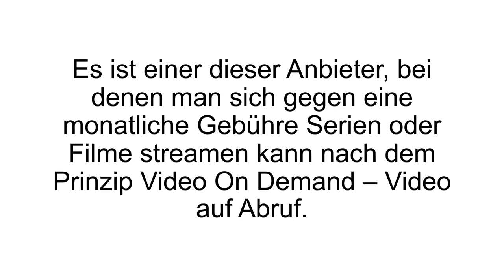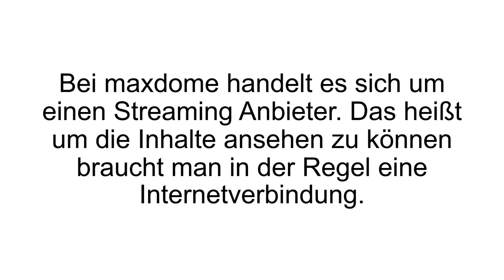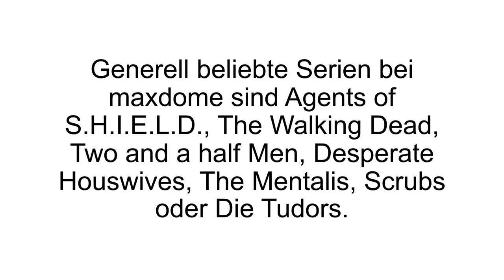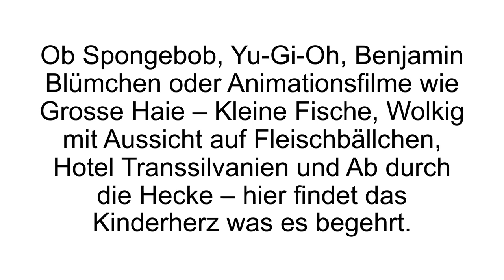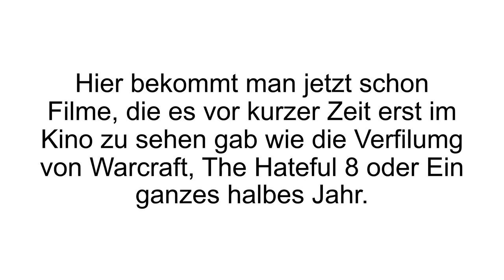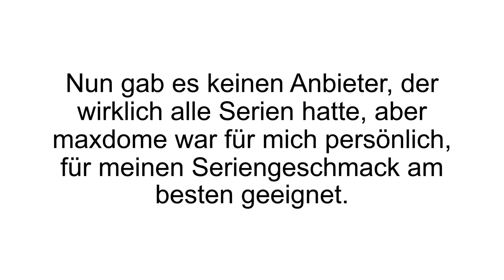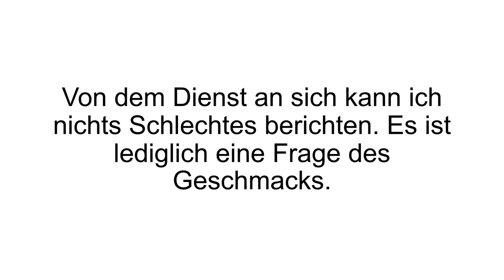[FAZIT] maxdome Erfahrungen + Review | Besser als die Konkurrenz? maxdome TEST!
maxdome Erfahrungen / maxdome Test. maxdome –„Deutschlands größte Online-Videothek“?!

maxdome behauptet von sich selbst die größte Online-Videothek in Deutschland zu sein. Gegen eine monatliche Gebühr erhält man hier die Möglichkeit Filme und Serien zu streamen, nach dem Video-on-Demand Prinzip. Hinter maxdome steht das Medienunternehmen ProSiebenSat.1 Media SE. maxdome ist ein Streaming Anbieter, somit wird also eine Internetverbindung benötigt, um auf den Inhalt zugreifen zu können. Zugriff erhält man über eine App mit dem Smartphone / Tablet (Android, iOs, Windows), Smart TV oder über den Browser via. Computer/Laptop.

Auch Spielekonsolen wie die Playstation und Xbox verfügen über die maxdome App. Es werden mehr als 60.000 Videos angeboten, mit allen denkbaren Generes. Serien sind besonders beliebt, wobei so gut wie alle Titel verfügbar sind. Beliebte darunter sind zum Beispiel: Agents of S.H.I.E.L.D., The Walking Dead, Two and a half Men, Desperate Houswives, The Mentalist, Scrubs oder Die Tudors. Filme sind in Erotik, Doku und Reportage, Klassiker, Family, Romantik, Liebe und Western eingeteilt. Von amerikanischen Hollywoodverfilmungen bis hin zu deutschen Produktionen, ist hier alles dabei.

Zu den meist gesehenen Filmen gehören unter anderem Transformers, Son Of A Gun, Hangover 3, Hugo, Bad Grandpa, Jack Reacher und Der Butler. Auch Kinder kommen bei maxdome nicht zu kurz! Von Spongebob, Yu-Gi-Oh, Benjamin Blümchen über Animationsfilme, wie Große Haie - Kleine Fische, Wolkig mit Aussicht auf Fleischbällchen, Hotel Transsilvanien und Ab durch die Hecke, ist hier alles vorhanden, was das Kinderherz höher schlagen lässt.

Wenn Du mehr zu maxdome erfahren willst, dann schau JETZT bei Produkt-Kenner.de vorbei!